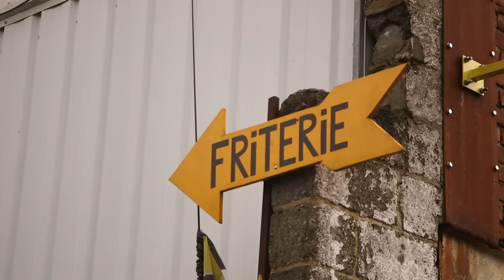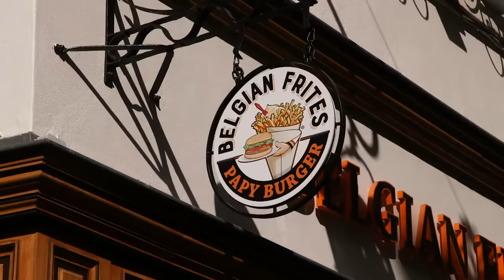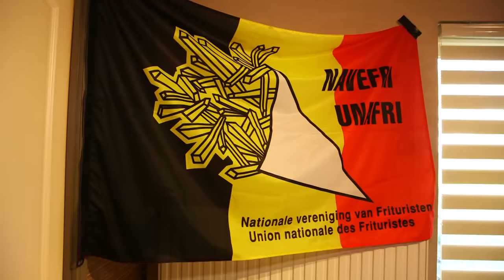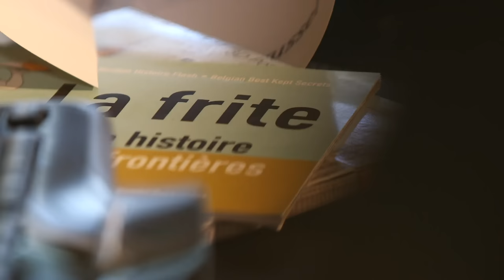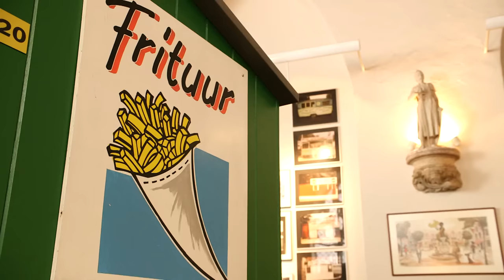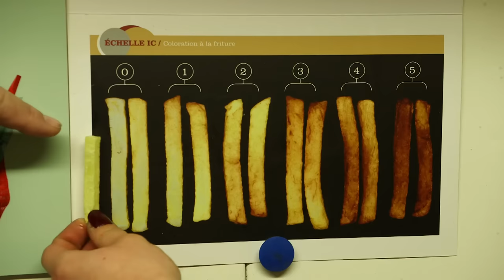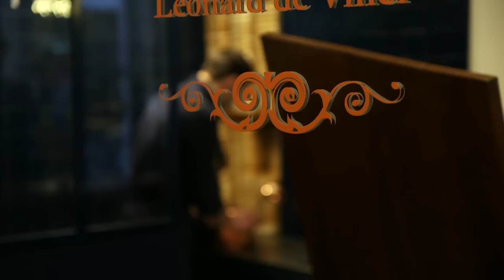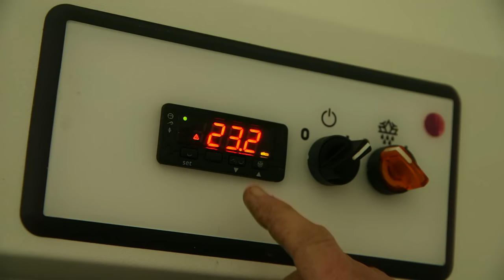Frites : l'incontournable des repas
La frite, croustillante à l'extérieur et moelleuse à l'intérieur, est un délice culinaire souvent associé à la Belgique, mais qui a en fait vu le jour à Paris. Les Français en raffolent en consommant en moyenne 7 kg par an par personne. C'est un plaisir culinaire apprécié des Français !